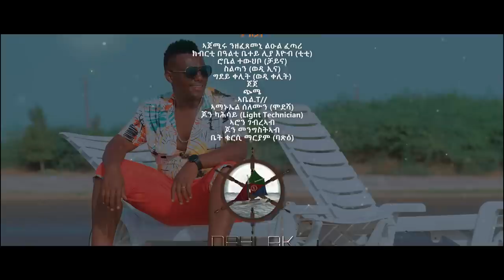New Eritrean Music Video 2022 By Micheal Russom (Muchu) Qetsieki Yehweyini - ቀጺዕኪ የሕውይኒ